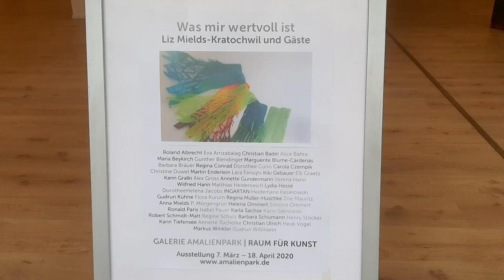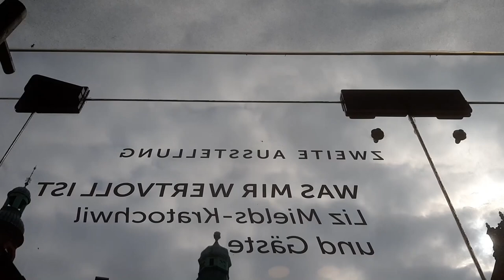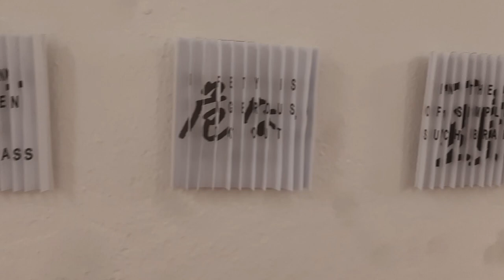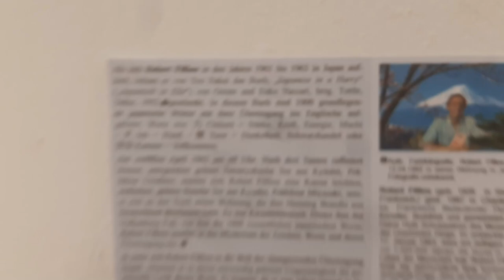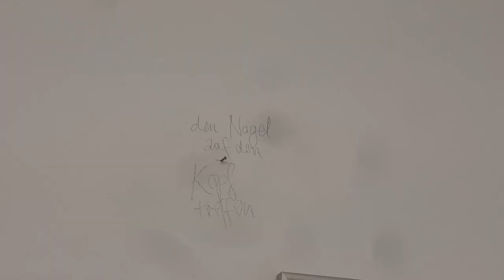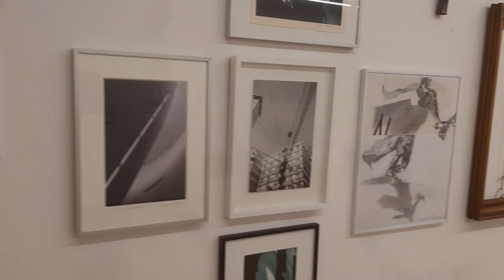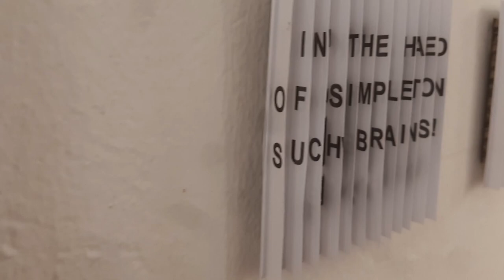Was mir wertvoll ist - Liz Mields Kratochwil (by Morgengrün Kommunikation)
Die Galerie Amalienpark | Raum für Kunst widmet der Berliner Künstlerin Liz Mields-Kratochwil anlässlich ihres 70. Geburtstages eine umfangreiche Ausstellung in den neuen Räumen.

Mit dem Titel "Was mir wertvoll ist" befragt Liz Mields-Kratochwil nicht nur ihre eigene Arbeit und wagt Rückblicke auf Lebensabschnitte, Wegmarken und ihre vielfältigen Arbeitsweisen. Zum Ausstellungsthema hat sie auch Kolleg*innen eingeladen – dies – in ihren eigenen Werken zu präsentieren.

Neben Skulpturen, Malerei und Videointerviews ist in Pankow auch zentral die Acrylarbeit „Flügelschlag der blauen Stunde“ zu sehen, für die sie 2019 mit dem Brandenburgischen Kunstpreis in der Kategorie Plastik ausgezeichnet wurde.